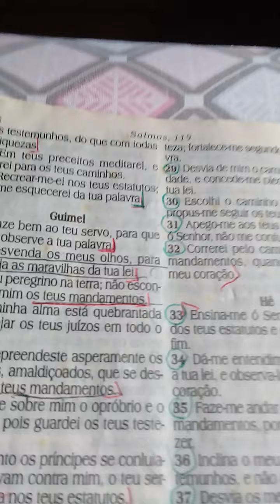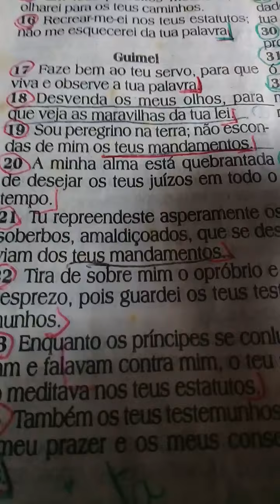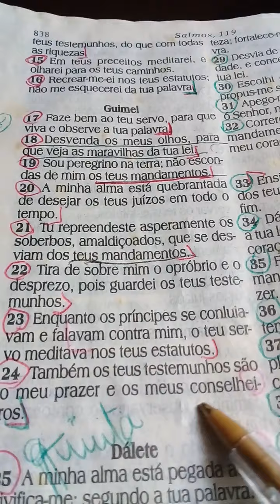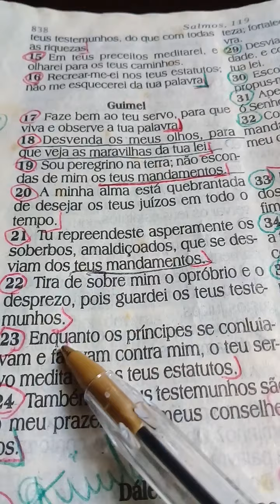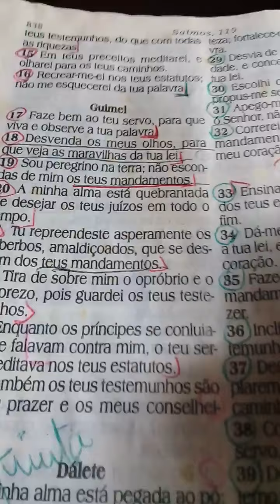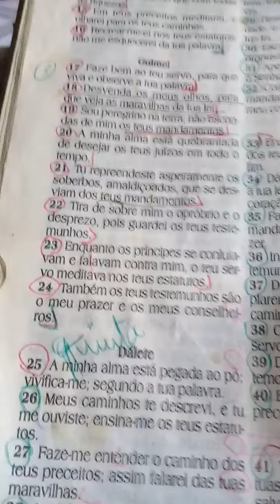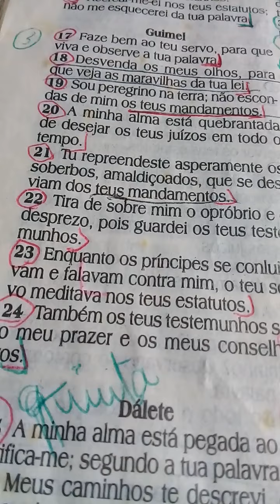OBSERVEM AS LEIS DE DEUS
ESCREVE-SE NO CANAL
DEIXE SEU PEDIDO DE ORAÇÃO AÍ VOU ORAR POR VC E SUA FAMÍLIA